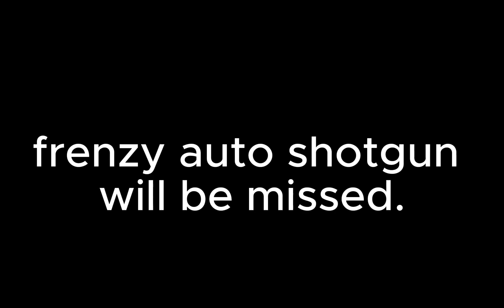One call (Fortnite)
sub